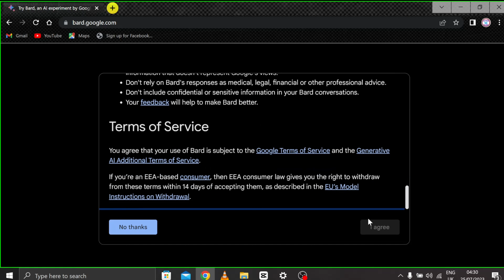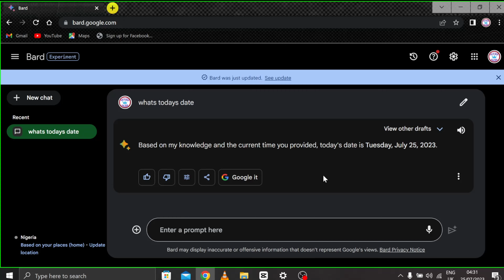How to Access Google's Bard AI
I'm Bard, your creative and helpful collaborator. I have limitations and won't always get it right, but your feedback will help me to improve.